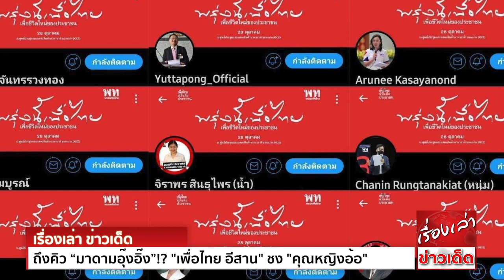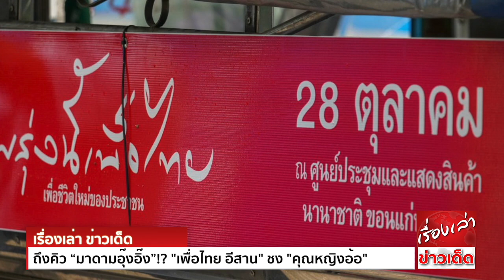ถึงคิว “มาดามอุ๊งอิ๊ง”!? "เพื่อไทย อีสาน" ชง "คุณหญิงอ้อ" นำพรรค "ทักษิณ" เบรก "เรืองไกร" งับเหยื่อ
ขอ “หญิงอ้อ” นำ “เพื่อไทย” งานนี้ “แม่อ้อ” ไม่เอา ก็คงถึงคิว “มาดามอุ๊งอิ๊ง”!?

แคมเปญ “พรุ่งนี้เพื่อไทย : เพื่อชีวิตใหม่ของประชาชน” ด้วยพื้นหลังสีแดงสด ที่พรรคเพื่อไทยได้เปิดตัวเป็น“ธีมหลัก” ในการประชุมใหญ่สามัญประจำปีพรรคเพื่อไทย ที่จะมีขึ้นที่ จ.ขอนแก่น
ในวันที่ 28 ต.ค. 64 นี้

โดยแกนนำ ส.ส.และสมาชิกพรรค ต่างพร้อมใจกันเปลี่ยนภาพปกบัญชีสังคมออนไลน์ เฟซบุ๊ก และทวิตเตอร์ เพื่อรับกับธีมการประชุมใหญ่พรรคในปลายเดือนนี้อย่างพร้อมเพรียง

และก็เชื่อว่า จะใช้เป็น“ธีม”ในการสู้ศึกเลือกตั้งครั้งต่อไปของพรรคเพื่อไทย โดยหากสังเกตคำว่า “พรุ่งนี้เพื่อไทย” ที่เขียนเป็นลายมือ ก็เป็นลายมือคุ้นตาของ ทักษิณ ชินวัตร อดีตนายกฯ

บวกกับระยะหลังที่ “กลุ่มแคร์” ก็เอาชื่อ “ทักษิณ” มาแห่เรียกคะแนน จัดรายการให้ “โทนี่ วู้ดซัม” ออกมาจ้อรายสัปดาห์

กลับมาเหมือนสมัย “ไทยรักไทย” หรือสมัย “เพื่อไทย” ที่ใช้มอตโต้ “ทักษิณคิด เพื่อไทยทำ” อีกครั้ง

รู้กันดีว่าสเปก “เถ้าแก่ดูไบ” ไม่พ้นต้องเป็น“เลือดแท้” ตัวเลือกจึงมีไม่มาก ก็มี “เขยพงศ์” ณัฐพงศ์ คุณากรวงศ์ สามีของ “มาดามเอม” พินทองทา ชินวัตร ที่วันนี้นับว่าเป็น“คนในตระกูล”
วางใจให้ดูแลธุรกิจแบบเต็มตัว

ทว่า ติดปัญหาอยู่นิดเดียว ที่ภรรยาสุดที่รักแตะเบรกไว้ เพราะไม่อยากให้อนาคตลงเอยเหมือน “พ่อษิณ-อาปู”

ยังมีการพูดไปถึง “เสี่ยนิด” เศรษฐา ทวีสิน นักธุรกิจอสังหาริมทรัพย์คนดัง ที่จู่ๆขนาด“สื่อบางค่าย” เชียร์สุดลิ่ม อยากให้มานำทัพเพื่อไทย จับชื่อไปทำโพลสำรวจความนิยมคู่กับ“เขยพงศ์”
ว่าใครเหมาะเป็นแคนดิเดตนายกฯ ของ“ค่ายเพื่อไทย” คะแนนออกมา “เสี่ยนิด” ที่ชื่อติดตลาดกว่า ทิ้งห่างเป็นเท่าตัว

และเป็นที่น่าสังเกตว่า “เสี่ยนิด” ดูจะมีใจให้ไม่น้อย ร่วมแชร์ทวิตเตอร์ของ“เสี่ยอ้วน” ภูมิธรรม เวชยชัย ที่ปรึกษาหัวหน้าพรรคเพื่อไทย เรื่องการประชุม ธีมพรรคเพื่อไทย
พร้อมทวีตข้อความระบุว่า “สโลแกนใหม่ ก็ล้ำเหนือคู่แข่ง… รูปตัวอักษรทันสมัยโดนใจคนรุ่นใหม่ บ่งบอกถึงความเป็นไทย”

ถึงโปรไฟล์“เสี่ยนิด”จะหนาเตอะ ชื่อเสียงพอขายได้ สำคัญที่ “น้องปู” ยิ่งลักษณ์ ชินวัตร เชียร์สุดลิ่ม แต่ก็ติดเงื่อนไขเดิมๆ ตรงที่ว่า “นายใหญ่” น่าจะอยากได้คนที่มีดีเอ็นเอเดียวกันมากกว่า

ล่าสุด มีคลิปหลุดในงานเลี้ยง ส.ส.เพื่อไทย เมื่อไม่นานมานี้ มี “ทักษิณ” วิดีโอคอล เข้ามาพูดคุยด้วย ไฮไลต์อยู่ที่ช่วงที่ “เฮียเกรียง” เกรียง กัลป์ตินันท์ รองหัวหน้าพรรค ขาใหญ่เมืองอุบลฯ
แม่ทัพภาคอีสาน ชงหวานเจี๊ยบให้“นายหญิงใหญ่” คุณหญิงพจมาน ชินวัตร อดีตภริยานายทักษิณ มานำทัพสู้ศึกเลือกตั้งครั้งหน้า

ได้ยินดังนั้น “ทักษิณ” กลับไม่ปฏิเสธ แต่ตอบแบบแบ่งรับแบ่งสู้ว่า “อดีตภริยา” ไม่ถนัดปราศรัย ไม่ชอบพูดกับคนเยอะๆ

แต่ดูใจ“ทักษิณ”แล้ว คงยากที่จะปล่อย“อดีตเมีย”มาลุยด้วยตัวเอง

งานนี้ถ้า“นายแม่”ไม่รับ อาจต้องถึงคิว“รุ่นลูก” แต่ลูกคนที่ว่าคงไม่ใช่“คุณชายโอ๊ค” ที่แม้จะมีบทบาททางการเมืองมาตลอด ทว่าชอบอยู่เบื้องหลังมากกว่า

โอกาสจึงหล่นไปถึง“คุณแม่อุ๊งอิ๊ง” แพทองธาร ชินวัตร ลูกสาวคนสุดท้องของ“พ่อษิณ-แม่อ้อ” ที่ปกติก็อินการเมืองจัดอยู่เป็นทุน

ไม่ได้ว่ากันเล่นๆ แว่วว่าคุยกันวงในว่า ถ้าส่ง“มาดามอุ๊งอิ๊ง”ลุยการเมือง ถือธงนำพรรคเพื่อไทย มีข้อดีที่หาเสียงง่าย ด้วยความที่มีหน้าตาละม้ายคล้าย “เฮียโทนี่” อย่างกับแกะ

“คนตระกูลชินวัตร” เชื่อกันว่า “ติ่งทักษิณ” จะกรี๊ดกร๊าดยิ่งกว่าสมัย“อาปู” ยิ่งลักษณ์ ชินวัตร ซะอีก

"เรืองไกร" ชี้ คลิป "ทักษิณ" ร่วมงานเลี้ยง มี กรรมการบริหารพรรคเพื่อไทย ร่วมด้วย เข้าข่ายปล่อยคนนอกครอบงำ ส่อขัด พ.ร.ป.พรรคการเมือง

นายเรืองไกร ลีกิจวัฒนะ สมาชิกพรรคพลังประชารัฐ ให้สัมภาษณ์ว่า ตนอยู่ระหว่างการรวบรวมหลักฐานและข้อเท็จจริง เพื่อร้องต่อคณะกรรมการการเลือกตั้ง (กกต.​)
ในประเด็นที่นายทักษิณ ชินวัตร หรือ โทนี่ วู้ดซัม อดีตนายกรัฐมนตรี มีพฤติกรรมเข้าข่ายขัดพระราชบัญญัติประกอบรัฐธรรมนูญ (พ.ร.ป.) ว่าด้วยพรรคการเมือง ที่ควบคุม ครอบงำ
หรือชี้นำกิจกรรมของพรรคเพื่อไทย  เนื่องจากนายทักษิณ ไม่ได้เป็นสมาชิกพรรคเพื่อไทย เพราะไม่มีคุณสมบัติเป็นผู้ต้องโทษหนีคดี จากกรณีที่มีคลิปภาพนายทักษิณปรากฎ และภายในงาน
ยังมีกรรมการบริหารพรรค นำโดย นายสมพงษ์​ อมรวิวัฒน์ ส.ส.เชียงใหม่ และหัวหน้าพรรคเพื่อไทย เป็นต้น ร่วมอยู่ด้วย
แม้นายเกรียง กัลป์ตินันท์ รองหัวหน้าและแกนนำภาคอีสานของพรรคเพื่อไทย จะระบุว่าเป็นงานเลี้ยงสังสรรค์ ไม่ใช่การประชุม แต่ภาพที่ปรากฎนั้นมีความชัดเจนอย่างยิ่ง

เมื่อถามว่าการยื่นเอาผิดครั้งนี้ หากถูกตัดสินโทษจะเป็นอย่างไร
นายเรืองไกร กล่าวว่า กรณีของนายทักษิณ คงจะกล่าวโทษไม่ได้ เพราะอยู่ต่างประเทศ แต่สามารถร้องกรรมการบริหารพรรค และพรรคเพื่อไทยได้ การพิจารณาบทลงโทษคือ
ตัดสิทธิ์กรรมการบริหารพรรค และ ยุบพรรค ซึ่งหากการยุบพรรคในช่วงที่ใกล้จะเลือกตั้งนั้น คนของพรรคเพื่อไทยต้องไปจดจัดตั้งพรรคการเมืองใหม่ และไม่ใช้ชื่อพรรคที่ถูกยุบ
ซึ่งอาจจะได้เห็นปรากฎการณ์ผึ้งแตกรังอีกครั้ง เหมือนที่ก่อนหน้านี้ คุณหญิงสุดารัตน์​เกยุราพันธุ์ แกนนำพรรคไทยสร้างไทย, นายสามารถ แก้วมีชัย อดีตส.ส.เชียงราย พรรคเพื่อไทย
หรือกรณี นางรฎาวัญ วงศ์ศรีวงศ์ หัวหน้าพรรคเสมอภาค ที่ลาออกจากพรรคเพื่อไทย

นายเรืองไกร กล่าวด้วยว่า ในวันที่ 19 ตุลาคม ตนเตรียมเข้าให้ปากคำต่อ กกต. และพร้อมกับยื่นเรื่องให้ กกต. ตรวจสอบพรรคเพื่อไทย ที่มีมติขับ 2 ส.ส.พ้นจากสมาชิกพรรค
กรณีการไม่ลงมติในสภาฯ ที่เป็นไปตามมติพรรค ว่าเข้าข่ายละเมิดรัฐธรรมนูญ กรณีที่ ส.ส.มีเอกสิทธิ์และอิสระในการลงมติหรือไม่

ขอขอบคุณข้อมูลดีๆจาก ผู้จัดการออนไลน์ และ กรุงเทพธุรกิจ